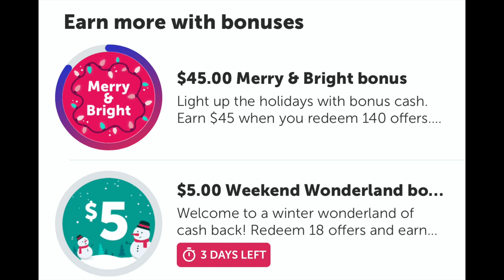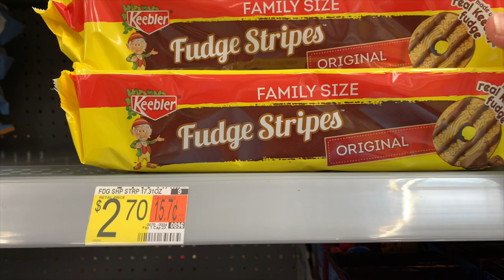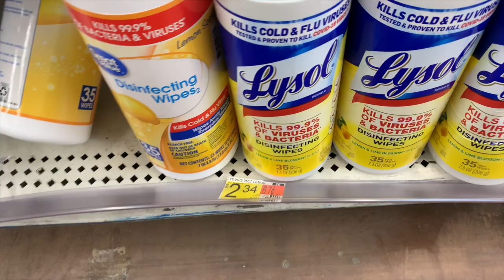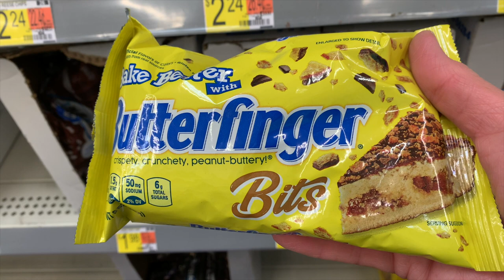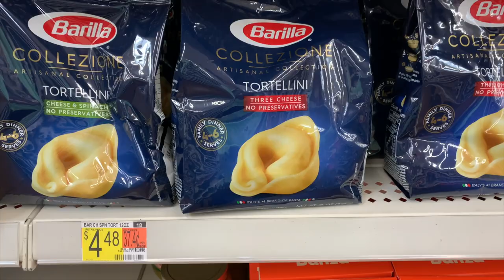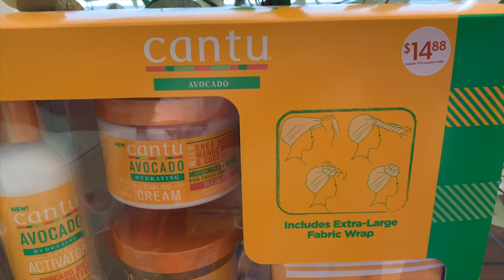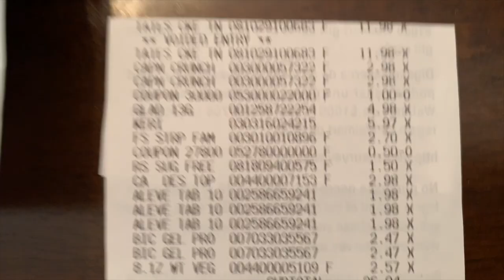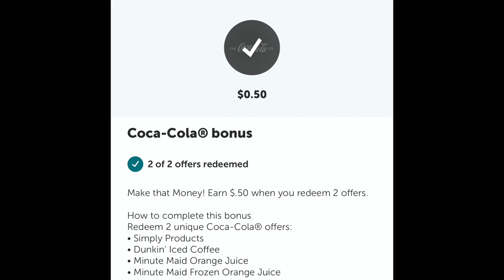WALMART HAUL 12/26| FREE GIFT SETS AND MORE + FINISHING MY MERRY&BRIGHT BONUS | HOT DEALS AT WALMART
💰FETCH APP-Shop anywhere. Snap every receipt. Earn FREE gift cards! 🎉 Sign up for Fetch with my referral code "4FEM8" and get 2,000 points when you snap your first receipt